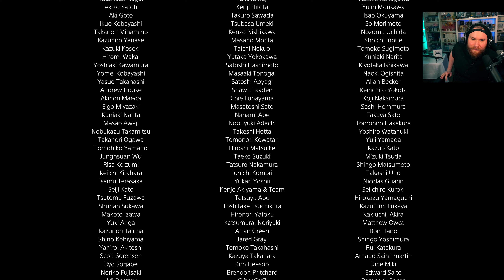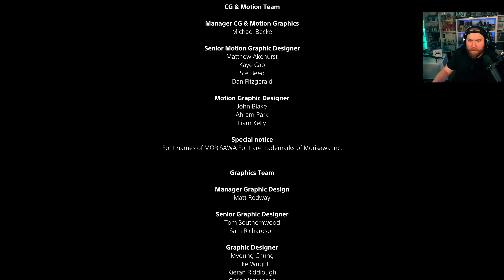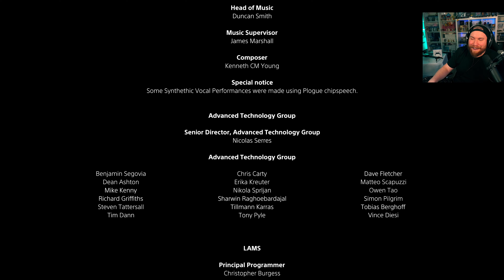Das ENDE! 🎮 09 • Astro's Playroom // 4K // 60FPS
★ Astro's Playroom ★
► Holt euch eine Playstation 5 über diesen Link* [RefLink] :)

Auf einer magischen Entdeckungsreise zeigen dir ASTRO und seine Crew die PS5™-Konsole.

Das Team des hochgelobten PlayStation VR-Abenteuers ASTRO BOT: Rescue Mission hat ein brandneues Spiel entwickelt, das bereits auf der PS5-Konsole vorinstalliert ist.1

Vier Welten, in denen das innovative Gameplay mit den neuen, vielseitigen Funktionen des DualSense™ Wireless-Controllers für die PS5 vorgestellt wird, gilt es zu entdecken.

Das Spiel ist für Besitzer der PS5-Konsole kostenlos und zieht Gamer und Familien gleichermaßen in seinen Bann.

Übernimm die Kontrolle über ASTRO und spüre die Welt mit deinem DualSense Wireless-Controller. Dank der neuen, hochmodernen Vibrationstechnologie wird jeder deiner Schritte, jeder deiner Sprünge und jeder deiner Gegner für dich auf ganz neue Weise spürbar.

Entdecke in Ruhe all die versteckten Referenzen zur Geschichte der PlayStation® und sammle zeitlose Artefakte, die du in deinem PlayStation Labo ausstellen kannst!

Mit Magie an jeder Ecke, liebenswerten Charakteren und viel Humor ist dies das perfekte Spiel für Familien.